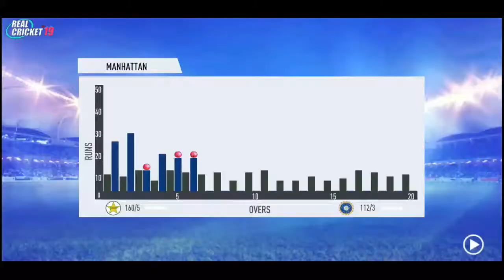IND vs PAK... INDIA chased 160 runs in 9 overs